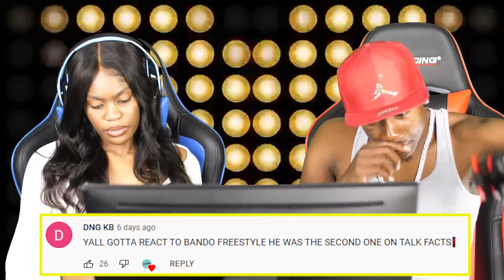The Bando Freestyle REACTION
The Bando Freestyle REACTION (Official Music Video) (Remix)
The Bando Freestyle REACTION (Official Music Video) [Official Music Video] REACTION
The Bando Freestyle REACTION (Official Music Video) [Official Music Video]
The Bando Freestyle REACTION (Official Music Video) (COVER) REMIX
The Bando Freestyle REACTION (Official Music Video) Diss Track... "You're A Lame Washed Up Old Head Rapper"
The Bando Freestyle REACTION (Official Music Video) - Album Trailer
The Bando Freestyle REACTION (Official Music Video) Beef
The Bando Freestyle REACTION (Official Music Video) First REACTION/REVIEW